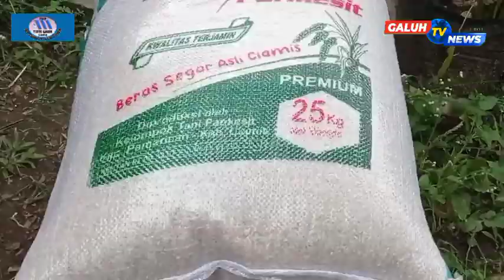Ada Apa Dengan Desa Pawindan Banyak KPM Kebingungan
KPM kebingungan, ada apa dengan desa pawindan?.

Follow Kami juga di :
Terimakasih🙏